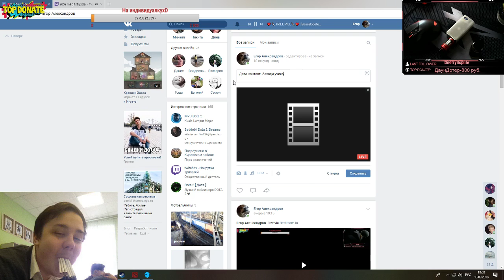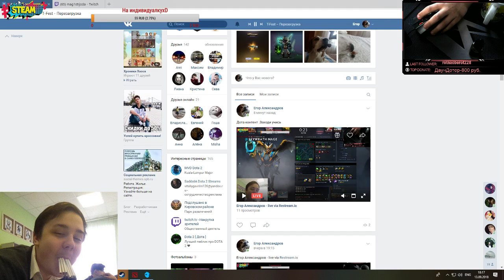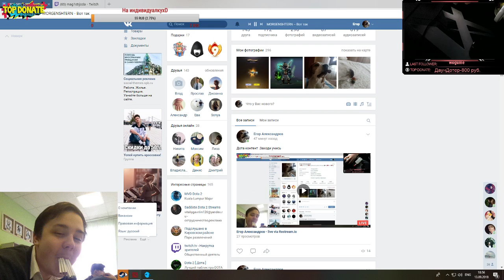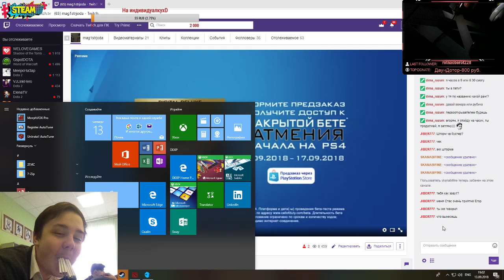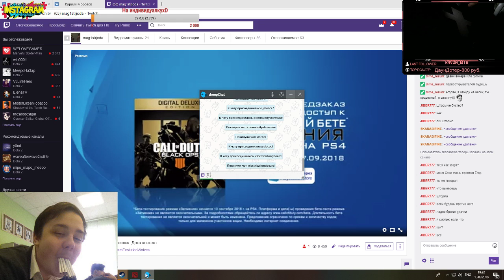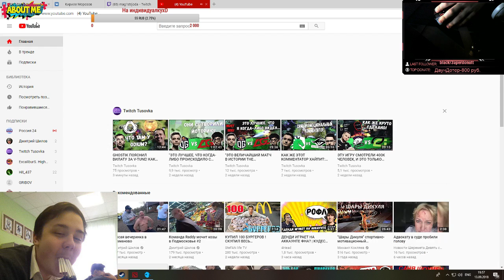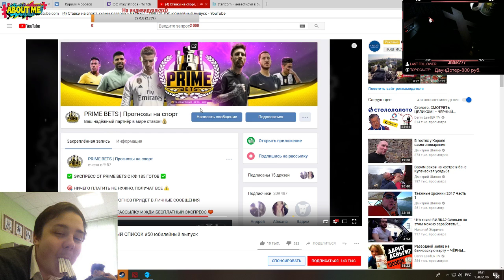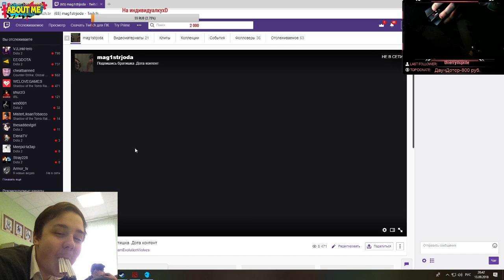Simulcasting with Restream.io